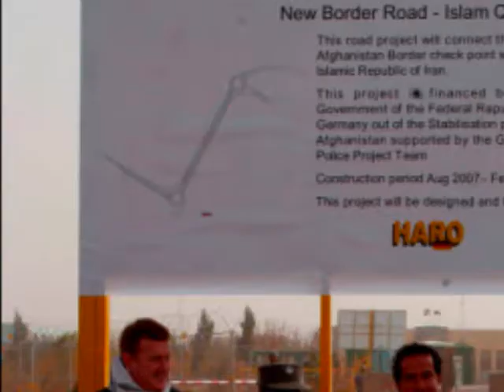Aa KAHI DOOR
salam bari hama dostah az tarafa ma